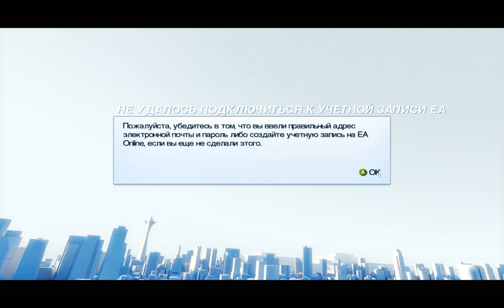Mirror's Edge Gamepaly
Введение Mirrors Edge "грань"